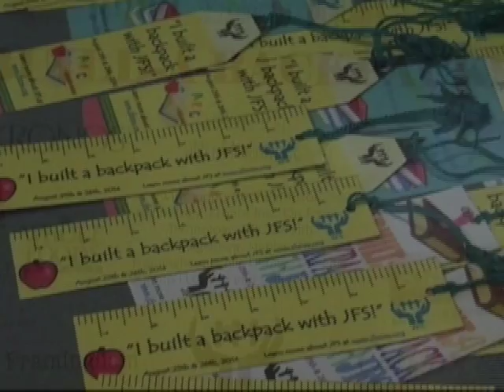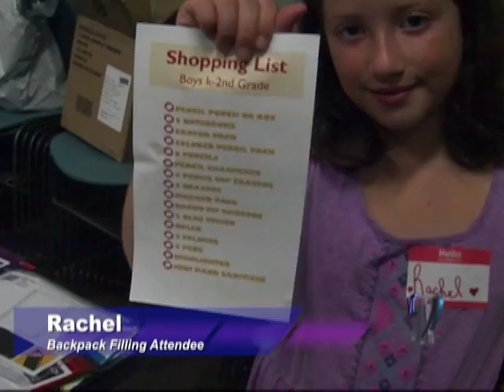Jewish Family Services host a Build-a-Backpack event. The Framingham Beat Segment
Jewish Family Service (JFS) of Metrowest is hosted a Build-a-Backpack event at the Framingham Public Library. Backpacks were filled with school supplies and given to children  Woodrow Wilson Elementary School in Framingham as well as the parent information center for the Framingham Public Schools.

This is a Segment of The Framingham Beat. Aired Aug 28th 2014.